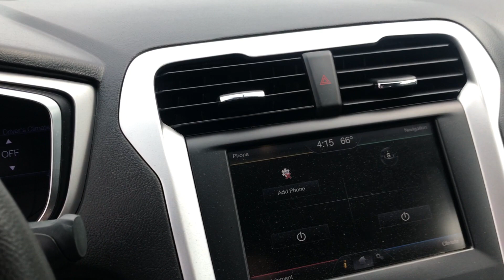2013 Ford Fusion at Maguire's Ford Lincoln of Hershey/Palmyra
2013 Ford Fusion SE CLEAN CAR FAX, FORD SYNC, HANDS FREE BLUETOOTH, GPS NAVIGATION, REAR VIEW CAMERA, RECENT TRADE IN, Fusion SE, 4D Sedan, EcoBoost 1.6L I4 GTDi DOHC Turbocharged VCT, FWD, Dual Zone Electronic Automatic Temperature Control, Equipment Group 203B, MyFord Touch w/SYNC, Rear Video Camera, SE MyFord Touch Technology Package. Certified. FWD 6-Speed Automatic EcoBoost 1.6L I4 GTDi DOHC Turbocharged VCT